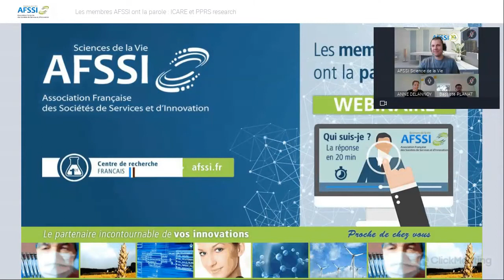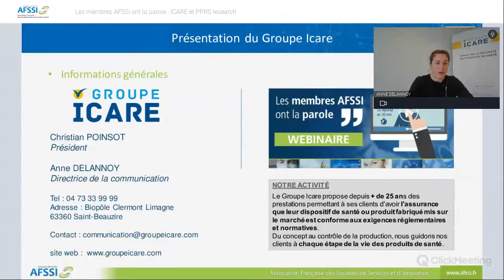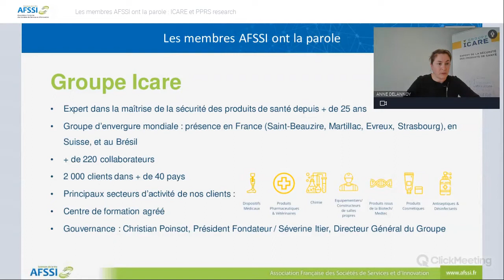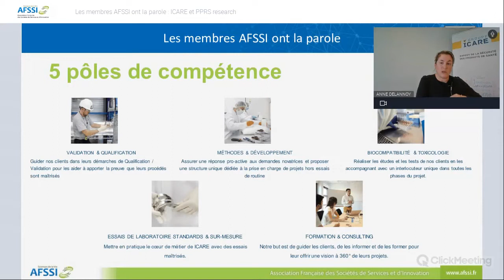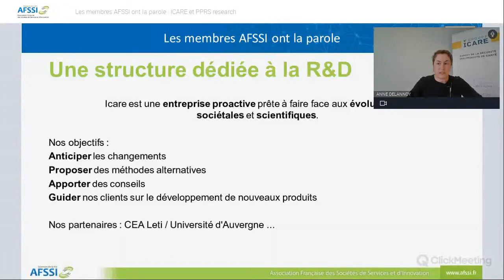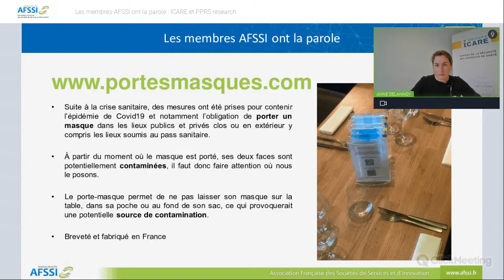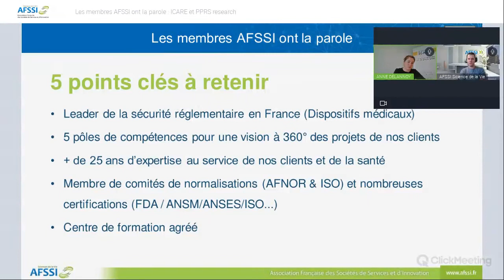Webinar membre AFSSI - Icare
Anne DELANNOY, Responsable marketing et communication.
ICARE, expert dans la maîtrise de la sécurité des produits de santé.